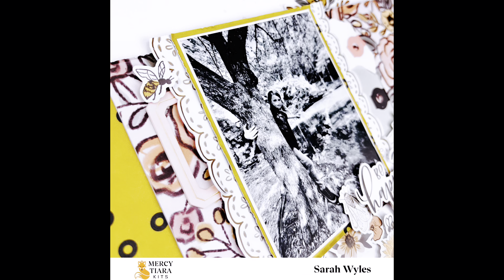Scrapbook Process Video - Be Happy - Mercy Tiara kit club DT-#22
I made this layout with the September, Take me home kit from Mercy Tiara kit club,

I am scraplifing Aurelie, she's another member of the MTKC design team and she makes beautiful layouts. Here is her instagram
Make sure to go check her out!!